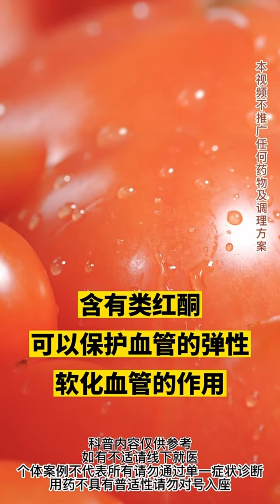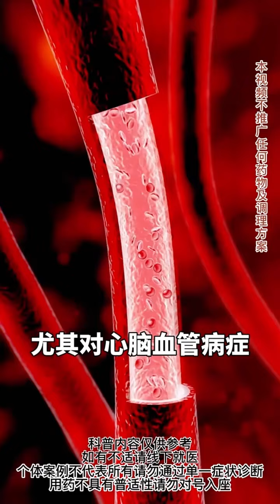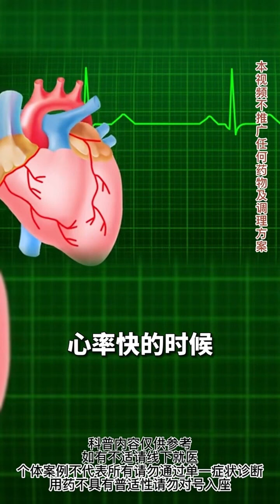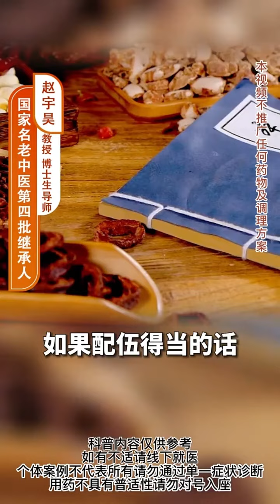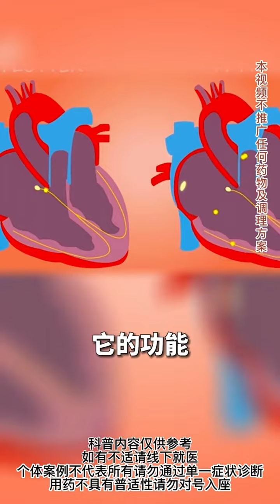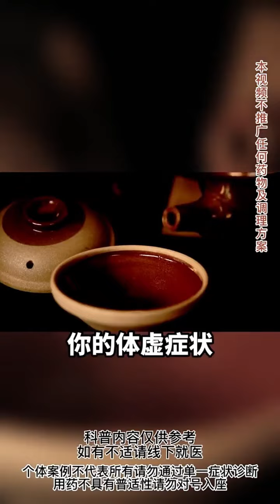月最新的好消息，你的冠心病有救了！